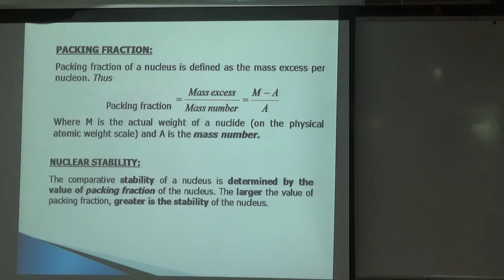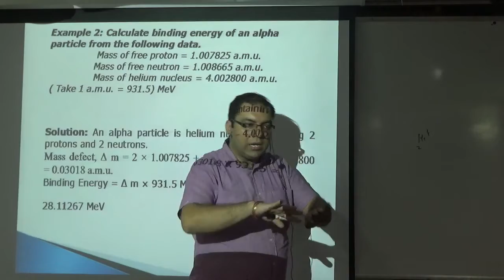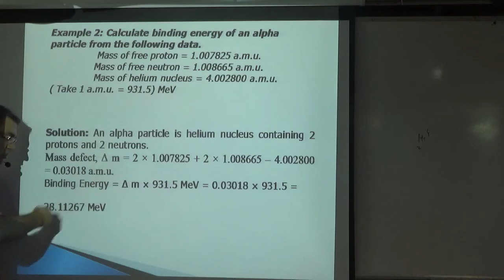3 atoms binding energy numericals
atoms binding energy numericals